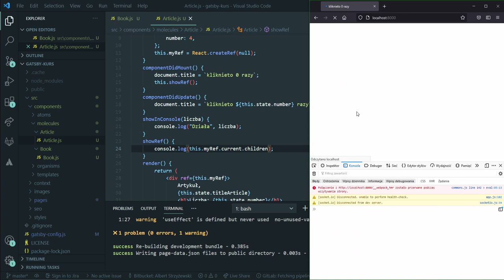Ref w komponencie klasowym - Kurs GatsbyJS #22